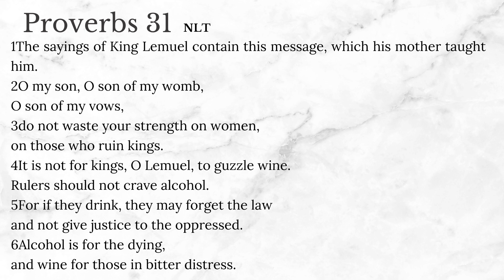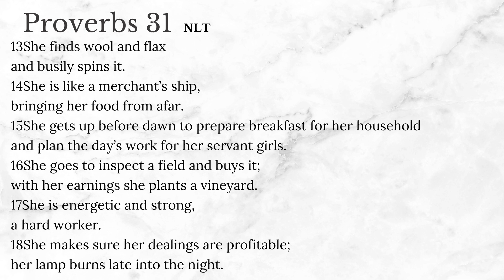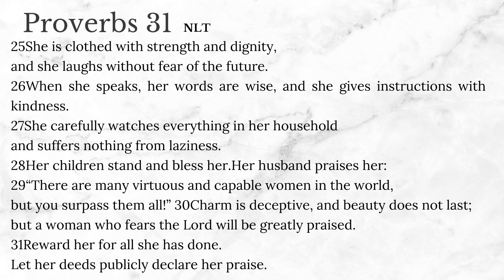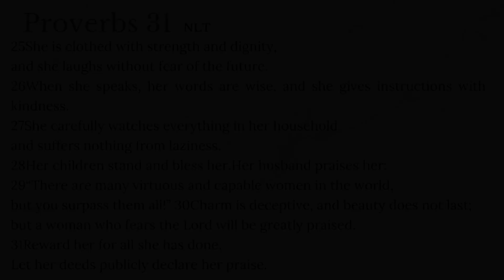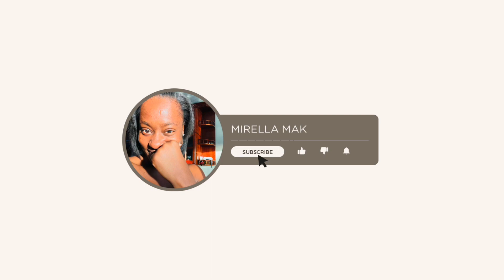Proverbs Chapter 31 | Proverbs Challenge | it will not happen overnight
Hey there family

For the last 31 Days  we read a chapter and saw what jumped out for us. May the Holy Spirit speak and guide as we read and learn from the Word of God

For Midnight Prayer please do join the Threshing floor which takes place daily from 00:00-01:00 CAT
LINK: Join Zoom Meeting

Password: 153763